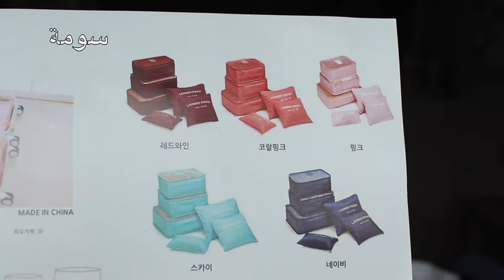Pouch Bag_Mens Pouch_Ease access_Authentic Quality_2017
2 pouch fairing bag2 pouch makeup bag2 pouch windshield bag2pouch harley touring windshield bag
3 pouch bag
3 pouch fairing bag
3 pouch makeup bag3 pouch tool bag3 pouch windshield bag3 pouch windshield bag harley3ce pouch bag3ds pouch bag5 kg pouch bag8 x 6 pouch bagaero bubbly milk pouch bag 113gaeropouch 300 bagalpinestars pouch
deuterpouchbagvietnamdiypouch bag no sewdrawstring pouch ev
kuryakyn 3-pouch windshield bagleather pouch bag ukm&s pouchbagmakeup pouch bagmaking a pouch bagmens pouch bagarmanimens pouch bag ebaymens pouch bag jdmini 8 pouchbagmiss dior pouch bag 2015net pouch bagnike pouch bagebaynike pouch bag jdnote 3 pouch bagnurse pouch bago'neillac gadget pouch bagoroton jouel pouch bag reviewpattern for a pouch bagpouch and bagpouch baby bagpouchbagpouch bag 150gpouch bag 2 in 1pouch bag 2014pouch bag 2015pouch bag 2016pouch bag 5.11pouch bagadidaspouch bag al ikhsanpouch bag alpinestarpouch bagamazonpouch bag asospouch bag australiapouch bag batterypouch bag bigpouch bag bikerspouch bag boniapouch bagborongpouch bag brandpouch bag camelpouch bag camelactivepouch bag canvaspouch bag caterpillarpouch bagchanelpouch bag chinapouch bag coacpouch bagcolumbiapouch bag cowokpouch bag crochetpouch bagdainesepouch bag definitionpouch bag descriptionpouch bagdesignspouch bag deuterpouch bag differencepouch bagdimensionpouch bag diypouch bag door giftpouch bag ducatipouch bag ebaypouch bag eggpouch bag eigerpouch bag enespanolpouch bag for bikerspouch bag for cosmeticspouch bagfor essential oilpouch bag for giftpouch bag for iphone 6 pluspouch bag for jewelrypouch bag for joggingpouch bag for jsprompouch bag for ladiespouch bag for manpouch bag forphonepouch bag for power bankpouch bag for prompouch bagfor runningpouch bag for salepouch bag for schoolpouch bagfor travelpouch bag for weddingpouch bag fossilpouch bag giftpouch bag girlpouch bag giveawayspouch bag givipouch baggregorypouch bag grosirpouch bag guccipouch bag handlepouch bag handmadepouch bag handphonepouch baghermespouch bag hikingpouch bag historypouch bag how tomakepouch bag hs codepouch bag hush puppiespouch bagimagespouch bag in boxpouch bag in malaysiapouch bagindonesiapouch bag iphone 6pouch bag jakarta
pouch bag japanpouch bag jdpouch bag jualpouch bag kahwinpouch bag kalis air
pouch bag karrimorpouch bag kaskuspouch bag kate spadepouchbag khakipouch bag kominepouch bag kulitpouch bagladiespouch bag lazadapouch bag lazada malaysiapouch bagleatherpouch bag legpouchbag lelakipouch bag lelakionlinepouch bag lelongpouchbag louis vuittonpouch bagmachinepouch bag makingpouch bag malaysiapouch bag manpouch bag manufacturer in malaysiapouch bag meaningpouch bag menspouch bag mockupouch bag mockup psdpouch bag mudahpouch bag murahpouch bag nikepouch bagnpouch bag olxpouch bag onlinepouch bag online australiapouch bag online indiapouch bag online malaysiapouchbag online philippinespouch bag online shoppingpouch bag organizerpouch bag packagingpouch bagpackaging machinepouch bag patternpouch bag philippinespouch bag picturespouch bag plasticpouch bag powerbankpouch bag priapouch bag printingpouch bagpumapouch bag q0010pouch bagque espouch bag quesignificapouch bag quiksilverpouch bag quotespouch bag ravpouch bag ray banpouch bag riderpouch bag rmpouch bagsealerpouch bag sewing patternpouch bag singaporepouchbagsports directpouch bag sugar gliderpouch bagsuperbikepouch bag supplier in malaysiapouch bag supplierphilippinespouch bag supremepouch bag synonympouchbag tacticalpouch bag taichipouch bag targetpouchbag thailandpouch bag the north facepouch bagtimberlandpouch bag topshop
zara pouch bagzig zag pouch bagzip pouch bag tutorial
zipper pouch bag patternzipper pouch bag tutorial